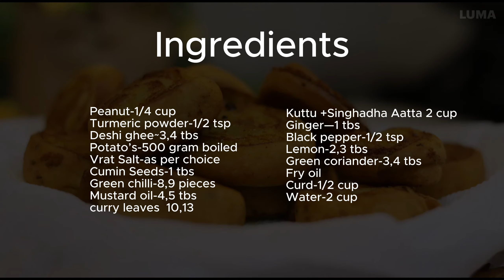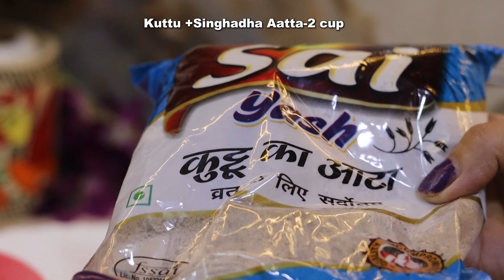"Sattvik Delight: (व्रत) Special Chatpati Aloo Poori Thaali"चटपटी व्रत थाली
Sattvik Delight: Vrat Special Chatpati Aloo Poori Thaali"चटपटी व्रत थाली

आज मेरे किचन में व्रत स्पेशल थाली की रेसिपी तैयार की हुई है जो बनाने से लेकर खाने तक में है ईजी | नवरात्रि स्पेशल चटपटे आलू और कूटूँ आटा और सिंघाड़ा आटा का पूरी बनी है बहुत ही डेलिशियस फ़ूड है ट्राय करें और पसंद आये तो प्लीज़ सपोर्ट माय चैनल 🙏🏽
Today I have prepared a recipe for a Vrat Special Thali in my kitchen which is easy to make and eat. Navratri Special Puri made of spicy potatoes and Kutuna flour and Singhara flour is a very delicious food.

Ingredients

Ingredients
Kuttu +Singhadha Aatta-2 cup
Peanut-1/4 cup
Turmeric powder-1/2 tsp
Deshi ghee~3,4 tbs
Potato’s-500 gram boiled
Vrat Salt-as per choice
Cumin Seeds-1 tbs
Green chilli-8,9 pieces
Mustard oil-4,5 tbs
Ginger—1 tbs
Black pepper-1/2 tsp
Lemon-2,3 tbs
Green coriander-3,4 tbs
Fry oil
Curd-1/2 cup
Water-2 cup

kuttu ki poori
kuttu ke aate ki puri
vrat ke aloo
aloo kuttu ki poori
kuttu ke aate ki recipe
tasty aloo ki sabji and kuttu ki poori
kuttu ki puri
chatpati kuttu aata sbji
kuttu aloo ka paratha
aloo recipe
kuttu ki poori with potato
kuttu ke aate ki poori
kuttu ke atte ki poori
kuttu ka paratha
kuttu k aate or aaloo ki tikki recipe
Singhada poori
how to make kuttu poori
aloo kuttu ki puri
chatpati aloo ki sbji
how to make kuttu ke aata our aloo ki puri
masala by Mala

Mathura Ki Famous Khasta Bedmi Poori & हलवाई वाली चटपटी आलू सब्ज़ी | बेडमी पूरी और ग्रेवी आलू सब्ज़ी

Please
Press bell button for new notifications 🔔